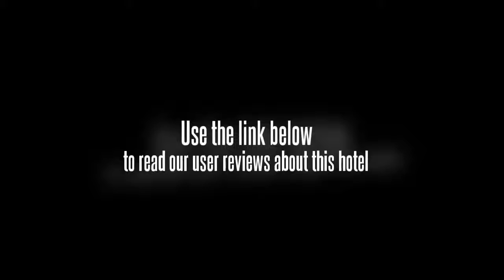Jinjiang Inns Yinchuan New Moon Square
This is budget hotel This city center hotel is located in Yinchuan, close to South Gate of Yinchuan and Nanguan Grand Mosque.
Dear client: Your booking could only be hold till 18:00 on the arrival day. If you plan to reach hotel later than 18:00, please contact hotel front desk directly for your room preserving. Thank you for your attention